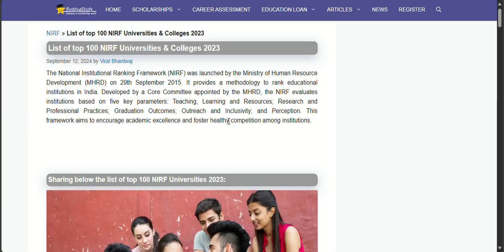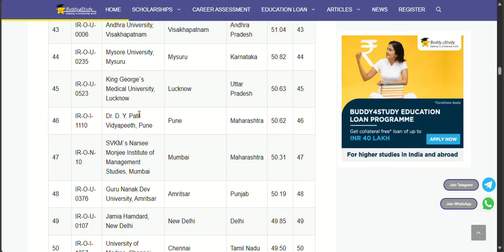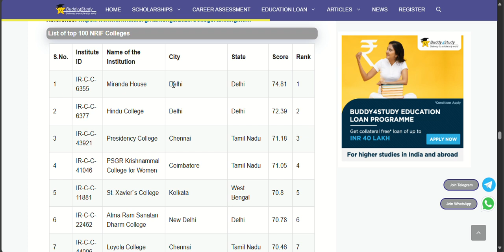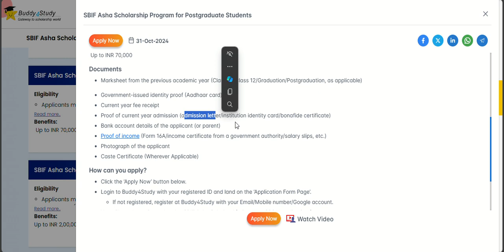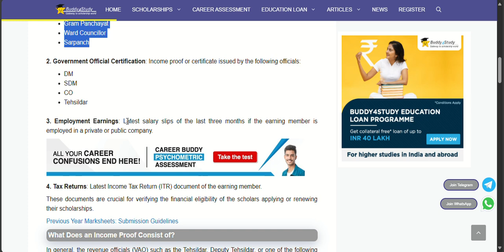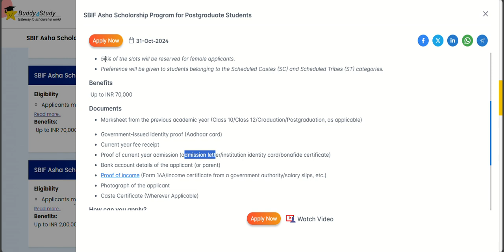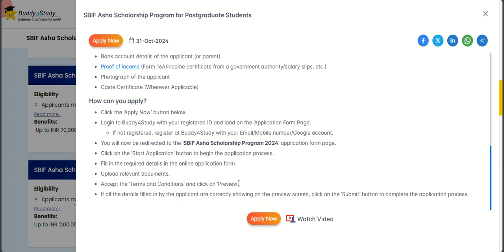SBI (PG) student new scholarship update 🤫| free ₹70,000 scholarship for PG student🤑🤑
Keywords suggest 👇
SBI scholarship 2024-25 apply
nsp scholarship 2024-25 apply last date nspscholarship 2024-25
how to apply nsp scholarship 2024-25
nsp scholarship 2024-25 apply documents
nsp scholarship 2024-25 apply documents upload scholarship
nsp 2024-25 apply
ssp scholarship 2024-25
nsp scholarship
national scholarship portal 2024-25
scholarship 2024-25 apply, nsp scholarship 2024-25 apply otr
sbi asha scholarship
sbi scholarship
sbi asha scholarship 2022
sbi asha scholarship 2023
sbi scholarship 2022
sbi scholarship 2023
how to apply sbi asha scholarship 2024
sbi asha scholarship 2022 apply online
how to apply sbi scholarship 2022
sbi scholarship 2022 apply online
sbi asha scholarship program 2022
sbi scholarship 2024 how to apply
sbi asha scholarship 2023 apply online
how to apply for sbi asha scholarship
sbi scholarship
sbi scholarship 2024
sbi scholarship 2024 last date
sbi scholarship 2024 apply online
sbi scholarship apply online
sbi scholarship yojana
sbi scholarship kya hai
sbi scholarship last date
sbi scholarship official website login
sbi scholarship apply online last date
sbi scholarship asha
sbi scholarship asha 2024
sbi scholarship account
sbi scholarship application link
sbi scholarship application 2024
sbi smart scholar charges
sbi smart scholar good or bad
sbi scholar loan eligibility
asha sbi scholarship
sbi asha scholarship 2023 last date
sbi asha scholarship 2024
sbi asha scholarship fake or real
scholarship account in sbi
scholarship bank account status sbi
what is sbi scholar loan scheme
sbi scholar loan list
sbi scholar institute list
sbi scholarship buddy4study
sbi scholarship bonafide certificate
sbi bank scholarship 2024
sbi bank scholar loan
sbi smart scholar brochure
sbi smart scholar benefits
sbi scholar loan bits pilani
sbi smart scholar balanced fund
sbi smart scholar bond fund
bsbi scholarship
buddy4study sbi scholarship
bsbi scholarship indonesia
ba scholarship date
does babson college give merit scholarships
what is bursary scholarship
does babson give merit scholarships
bsbi acceptance rate
sbi scholarship criteria
sbi scholarship check
sbi scholar college list
sbi scholar child plan
sbi scholar calculator
sbi child scholar plan review
sbi scholarship for college students
sbi scholar loan college list 2023
sbi scholar loan calculator
sbi smart scholar child plan in hindi
sbi asha scholarship status check
sbi asha scholarship 2023 eligibility criteria
sbi smart scholar interest rate
c scheme sbi branch
scholarship sbi bank
scholarship sbi
sbi c scheme
sbi scholarship documents
sbi scholarship details
sbi scholarship date
sbi scholarship degree
sbi scholarship degree students
sbi asha scholarship details
sbi scholar loan documents required
sbi scholar loan details
sbi smart scholar details
sbi smart scholar disadvantages
sbi scholarship 2023 last date
tbr date means in scholarship sbi
sbi scholarship eligibility
sbi scholarship exam
sbi scholarship exam date
sbi scholar education loan
sbi scholar education loan interest rate
sbi scholar education loan college list
sbi scholarship 2023 eligibility criteria
sbi smart scholar equity fund
sbi scholar loan emi calculator
sbi education scholarship
what is e scholarship
sbi scholarship for engineering students
sbi scholarship online
sbi scholarship for undergraduate students
sbi scholarship for ug students
sbi scholarship for pg students
sbi scholarship form
sbi scholarship for ug students 2024
sbi scholarship for student
sbi scholarship for students 2024
sbi scholarship for iim students
sbi foundation scholarship
sbi foundation scholarship 2023
sbi foundation scholarship 2024
sbi free scholarship 2023 last date
sbi scholarship fees
sbi scholarship for graduate students
sbi smart scholar growth fund
sbi scholar loan interest rate
sbi scholarship plan
sbi general suraksha support scholarship
sbi scholar list
sbi mba scholarship
sbi scholarship how to apply
sbi scholarship helpline number
sbi scholarship how to apply online
sbi scholarship 2023 in hindi
sbi scholarship scheme
sbi scholarship is real or fake